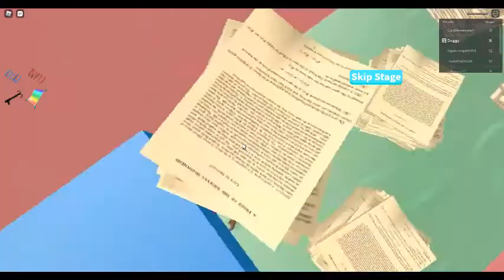Roblox Escape The Krusty Krab And Spongebob Obby!